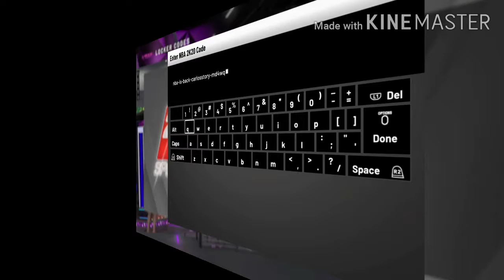EIGHT NEW LOCKER CODES INCLUDING TIMED LOCKER CODES FOR YOUR MYTEAM IN NBA 2K20!!!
EIGHT!!! NEW FREE LOCKER CODES FOR YOUR NBA 2K20 MYTEAM!!!

TIMED LOCKER CODES!!!
FREE CARD PACKS!!!
FREE PLAYERS CLUB CARDS!!!
FREE DIAMOND CONTRACTS AND SHOE!!!

SEE WHAT I GOT FROM THE SAID LOCKER CODES ON THIS VIDEO!!!

GET FREE CARD PACK FROM THE TIMED LOCKER CODES

GET FREE PLAYERS CLUB CARD OF EDDY CURRY AND RYAN HOLLINS

CHANCE TO GET DIAMOND CONTRACTS OR DIAMOND SHOE

Make sure that you claim this NEW LOCKER CODES right away before they expire in NBA 2K20 MyTEAM!!!